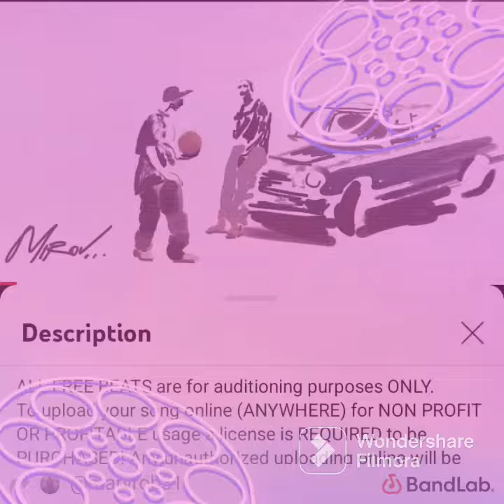💯💯💯"THE CHASE" 🙏🏿🙏🏿🙏🏿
ARTWORK IS COURTESY OF
🖌 Not Paper Studio